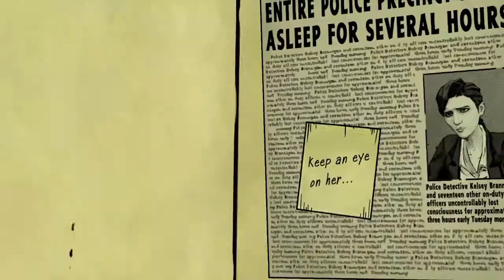Let's Play:The Wolf Among Us Part 19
Stepped in to stop the Woodsman and Grendel in this Let's Play of The Wolf Among Us. Now to follow the trail to find Crane. This gameplay is a live recording on the PS4 through Twitch.

The Wolf Among Us is a video game developed by Telltale Games. It is designed to be a prequel to the Fables series, detailing how many of the fables escaped their world to join ours.